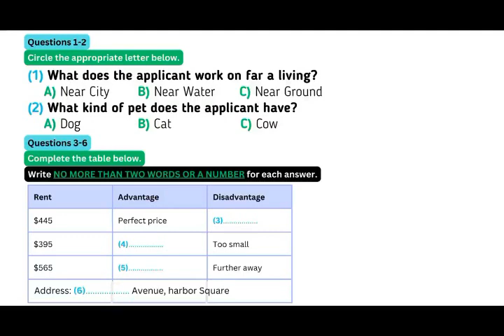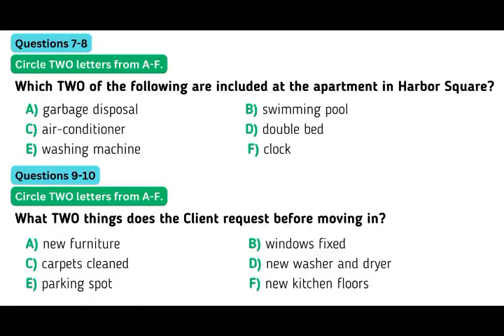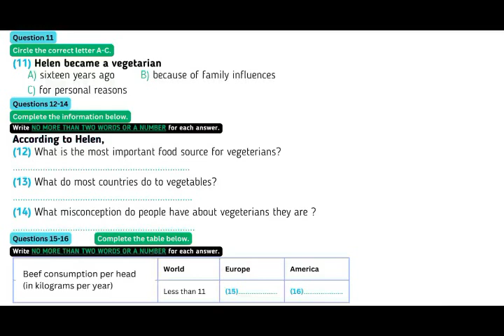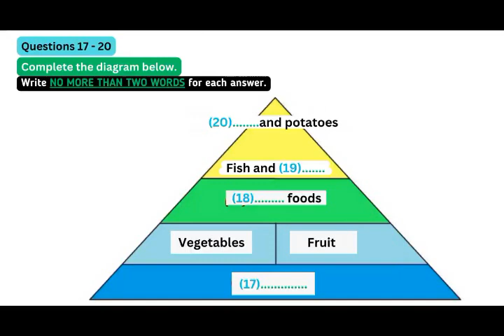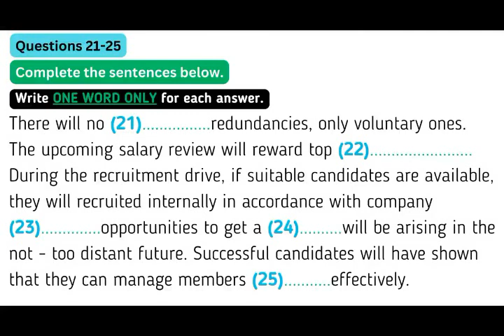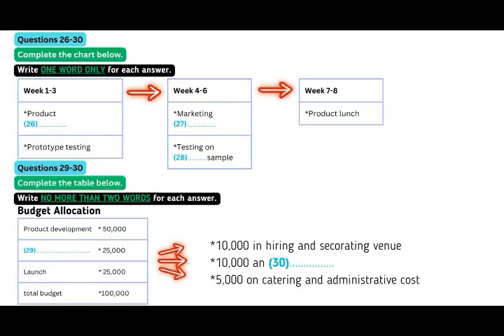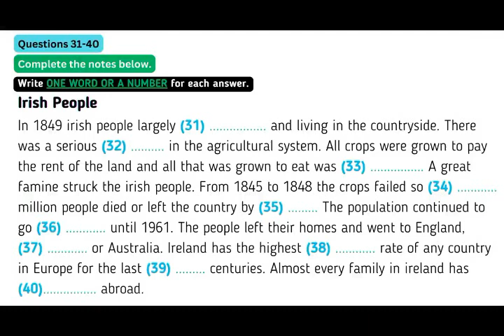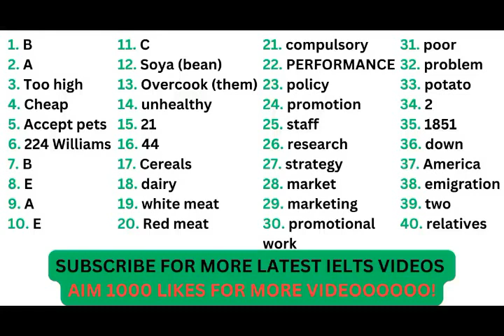IELTS Listening test with answers 11.04.2024#ielts